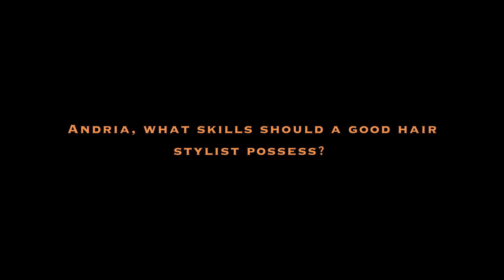QuickTips - What Makes Good Stylists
QuickTips - What Makes good stylists is a short video where I talk about a few of the things that a good hairstylist might need and/or possess to be considered top of their craft.

Andria Brown is a Keratin Complex Educator/Colorist.  Weaving, Extensions (I Tips; Micro Links).  Cutting/Barbering, Brow Arching, Facial Waxing, and Lash Extensions.  Honeycut TV is a platform that will showcase a variety of beauty styles, how to vids, and products.